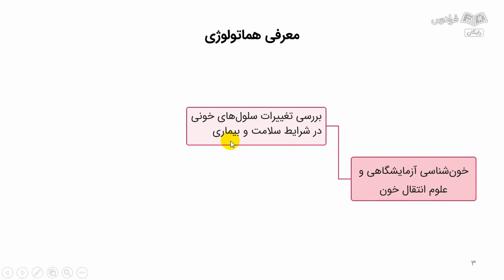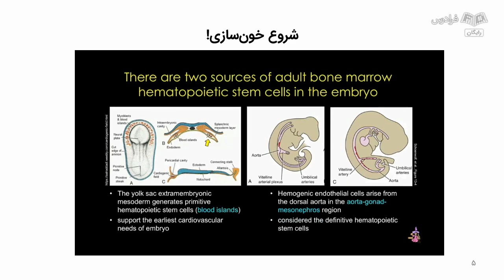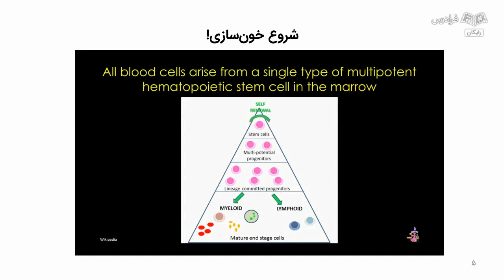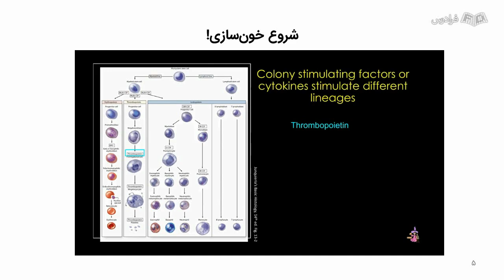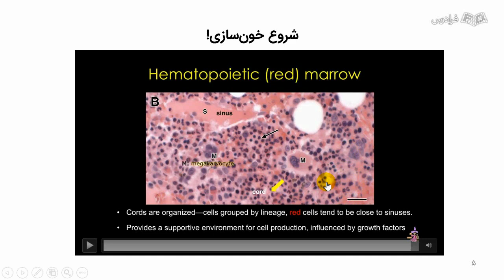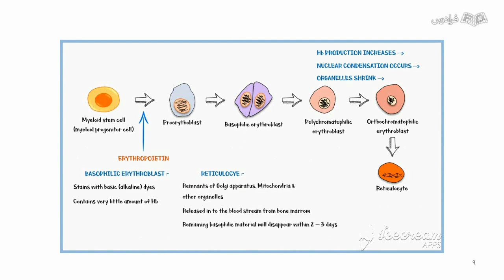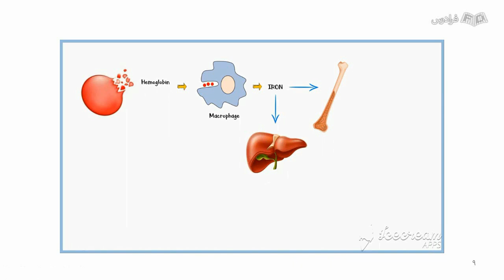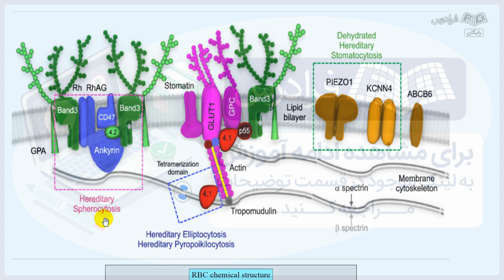آموزش خون‌ شناسی ۱ – روش های تشخیص و درمان بیماری های خونی – بخش یکم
FaraDars: برای دسترسی به نسخه کامل‌تر «آموزش خون‌ شناسی ۱ – روش های تشخیص و درمان بیماری های خونی – بخش یکم» و دانلود فایل‌های همراه آموزش روی لینک زیر کلیک کنید:

زمان‌بندی ویدئو:
0:00:00 معرفی خون‌شناسی ۱
00:14:16 بیولوژی سلول بنیادی و مغز استخوان
00:23:27 کلیات خون‌سازی
00:34:03 غشای گلبول قرمز

درس خون‌شناسی چیست؟

خون‌شناسی آزمایشگاهی و انتقال خون، علمی است که به مطالعه نحوه ساخت خون، اختلالات بدخیم و غیربدخیم آن، کم‌خونی‌ها، اختلالات انعقادی و اختلالات گلبول‌های سفید می‌پردازد.

اهمیت یادگیری درس خون‌شناسی چیست؟

طی سال‌های اخیر، پیشرفت‌های سریع در علم پزشکی و به ویژه در حوزه علم خون‌شناسی و شیوع انواع بیماری‌های خونی و بدخیمی‌های مختلف، ضرورت تدریس و آشنایی با مفاهیم اصلی و پایه‌ای این علم، علت بروز بیماری‌های مختلف خونی، سیر پیشرفت بیماری‌ها، اتیولوژی (Etiology) و روند تشخیص و درمان آن‌ها، بیش از پیش مورد توجه قرار گرفته است.

علم خون‌شناسی، از علوم پایه‌ای و اصلی تمامی رشته‌های پزشکی و پیراپزشکی است. در زمینه علوم خون‌شناسی، منابع و کتب مرجع معتبری در دنیا وجود دارد و در ایران نیز از این کتب منبع برای تدریس در دانشگاه‌ها و تربیت نیروی متخصص در زمینه این علم استفاده می‌شود.

کلیات نمونه‌گیری، تهیه و رنگ‌آمیزی، بررسی کامل گسترش‌های خون‌محیطی و نمونه‌های مغز استخوان، رنگ‌آمیزی آهن و نحوه بررسی، گزارش درصد ذخایر آهن و سیدروبلاست‌های (Sideroblast) مغز استخوان، بررسی فضای مغز استخوان و ریزمحیط آن، نحوه بلوغ و تکامل رده اریتروئیدی (Erythroid) از سلول‌های بنیادی تا گلبول‌های قرمز بالغ، اصول اختلالات گلبول‌های قرمز، اختلالات غشا، اختلالات متابولیکی و آنزیم‌های مربوط به گلبول‌های قرمز، اختلالات مربوط به سنتز هم (Heme Synthesis) و آهن، اختلالات در زنجیره‌های گلوبین (Globin)، تالاسمی‌ها (Thalassemia) و انواع هموگلوبینوپاتی‌ها (Hemoglobinopathy)، اتیولوژی و شیوع انواع بیماری‌های خونی، مکانیسم به‌روز و روش‌های آزمایشگاهی تشخیص و درمان، به طور کامل در این فرادرس مورد بررسی و آموزش قرار گرفته است.